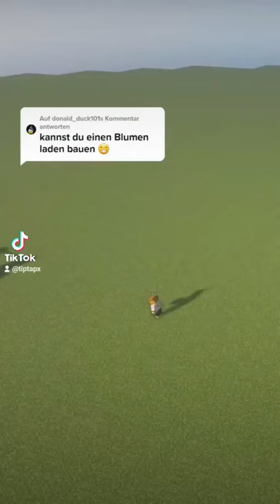Schöner Blumenladen - Minecraft How To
Moderner Blumenladen